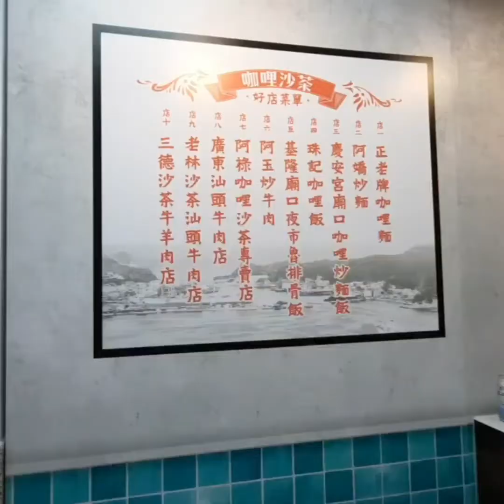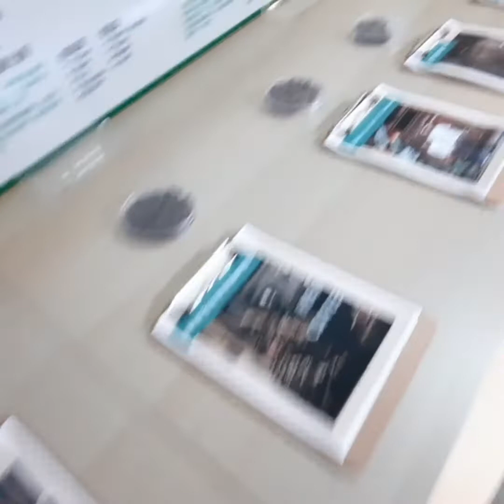2022潮藝術，有一種味道在基隆上岸｜2022城市博覽會｜袁彬的美食旅遊筆記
2022潮藝術-未來島航，於2022城市博覽會活動時間(6/10~6/19)同時展開，共有17件作品參與展出，分成永續資料庫、未來考古學(海上美術館)、港灣觀測站以及潮的典藏4個區域。 其中「潮的典藏」3件作品是前2屆潮藝術的人氣作品，作品之一的海味食堂則是提供限量特色餐點。

❝影片時間軸❞
00:00 進到活動會場
1:18 有一種味道在基隆上岸特展
1:29 2022潮藝術!!